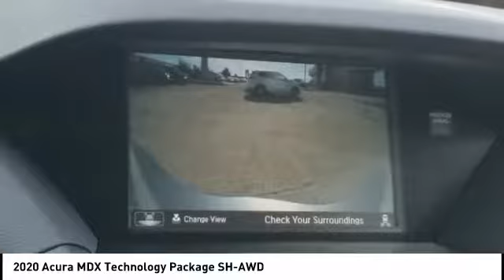2020 Acura MDX Chattanooga TN AC2540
2020 Acura MDX Technology Package SH-AWD

Pick up this Lunar Silver 2020 Acura MDX, available today at Acura of Chattanooga. This could be the one you've been searching for.